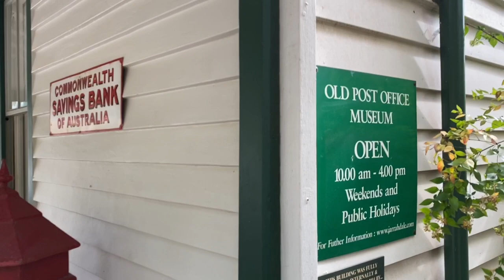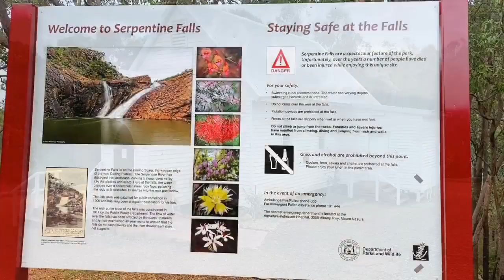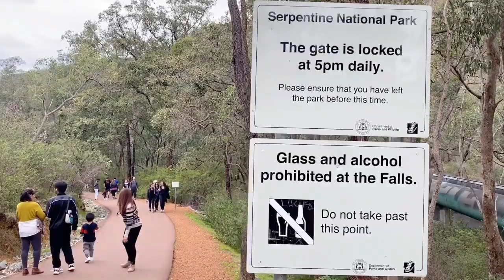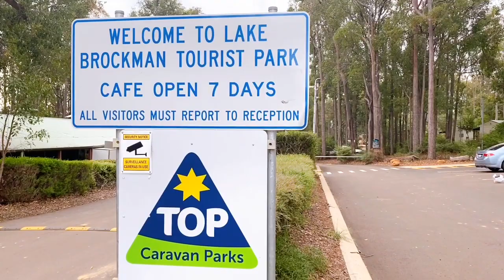WiNTER CAMPING IN LAKE BROCKMAN TOURIST PARK